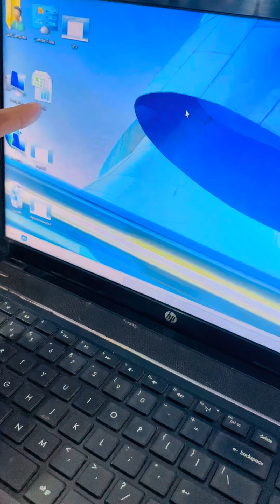Desktop advance tricks